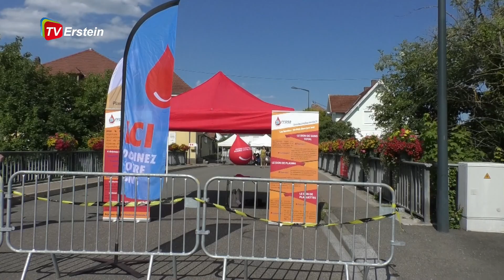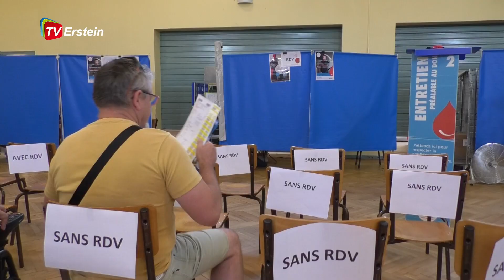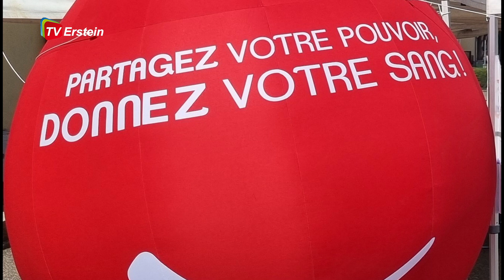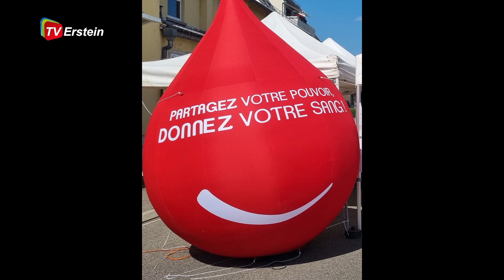Collecte Festive à Erstein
Collecte festive du 6 juillet organisée par l'association du don du sang bénévole d'Erstein